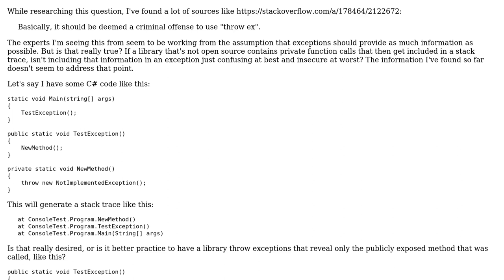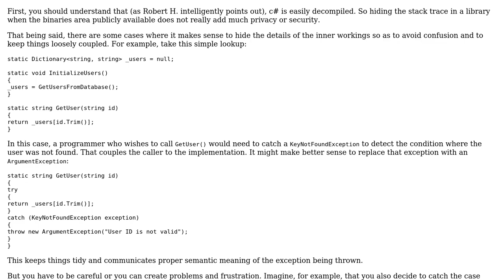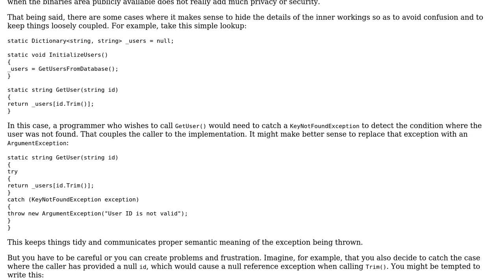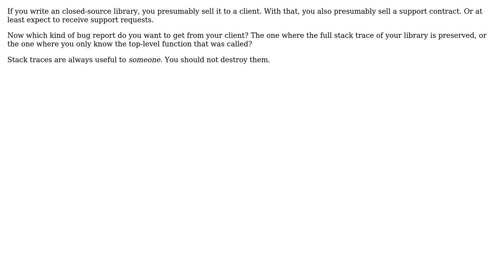Software Engineering: Should a library throw exceptions that reveal its internal call stack?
With thanks & praise to God, and with thanks to the many people who have made this project possible! | Content (except music & images) licensed under CC BY-SA | Music | Images & others | With thanks to user Sebastian Redl user Martin K user Kyle Delaney user John Wu and the Stack Exchange Network Trademarks are property of their respective owners. You are responsible for your own actions.